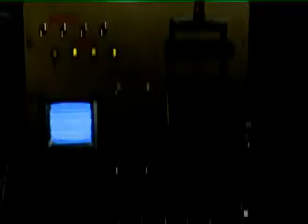Blucobalto - Un attimo in piu'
BLUCOBALTO LA FORTE BOY ROCK BAND CALABRESE